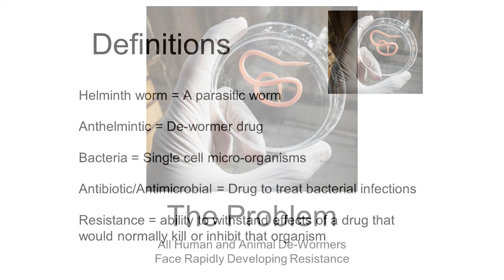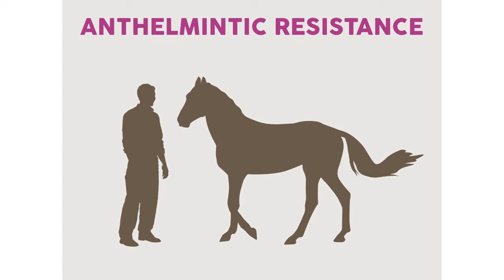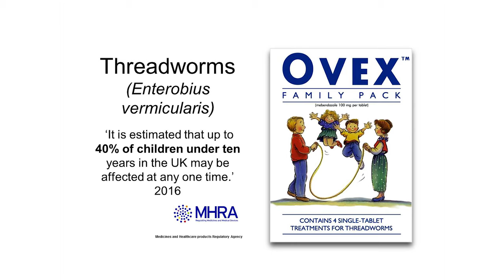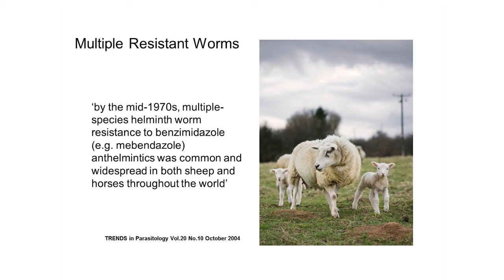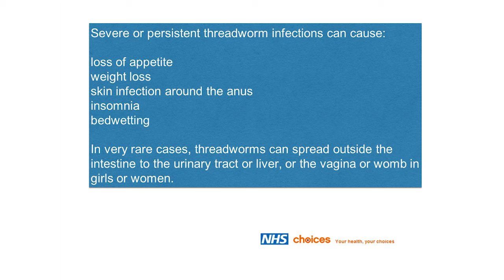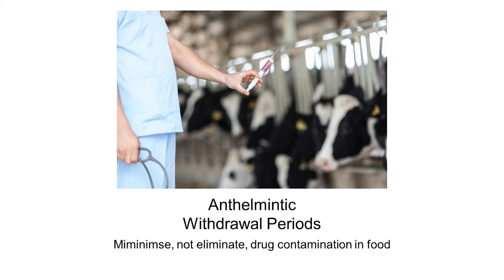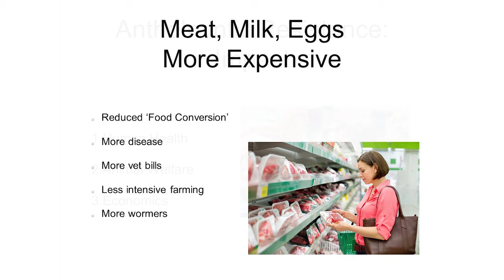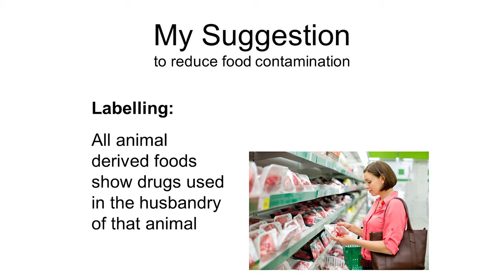Why Are We Ignoring Gut Worm Resistance to Drugs?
Dr Nick Thompson explores the topic of anthelmintic resistance.  The Problem - All Human and Animal De-Wormers Face Rapidly Developing Resistance.